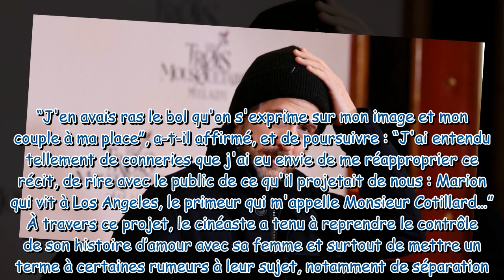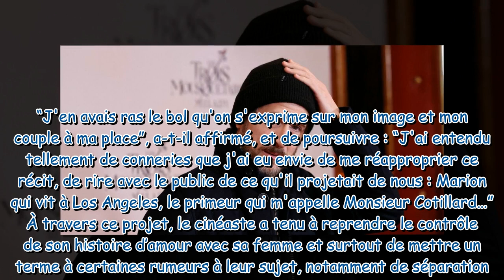J’ai entendu tellement de conneries ! Guillaume Canet revient sur les nombreuses rumeurs au suje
"J’ai entendu tellement de conneries !" : Guillaume Canet revient sur les nombreuses rumeurs au sujet de son couple avec Marion Cotillard